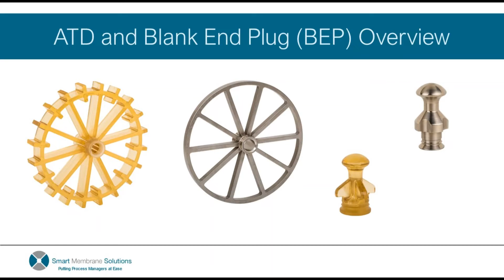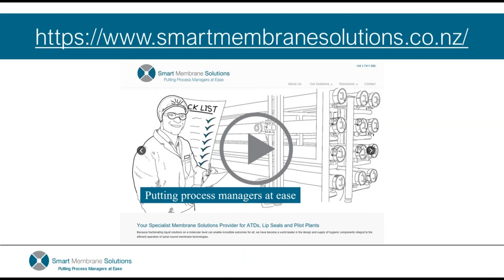Membrane Components Summary: Anti telescoping devices (ATD) and blank end plugs (BEP)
Demonstrating an overview of Anti telescoping devices (ATD) and blank end plugs (BEP) for use on sanitary spiral wound membranes. Talk about the use of stainless steel and polysulfone materials and their use within membranes used in series within a membrane pressure vessel. As well as why these are used, and the various sizes used within the industry relative to the internal diameter of the membrane permeate tube.